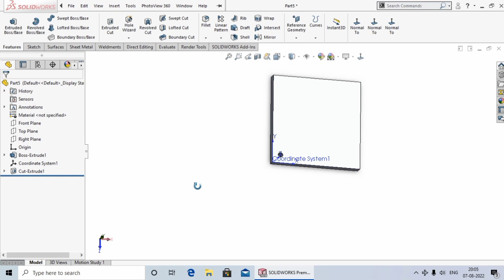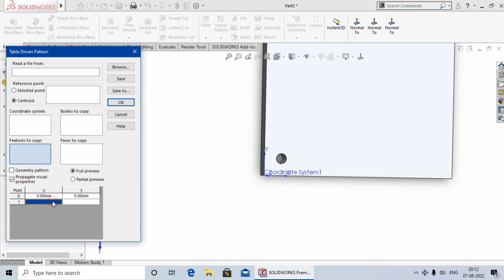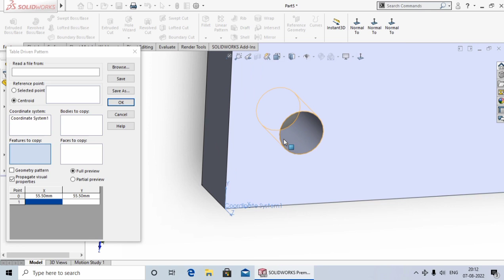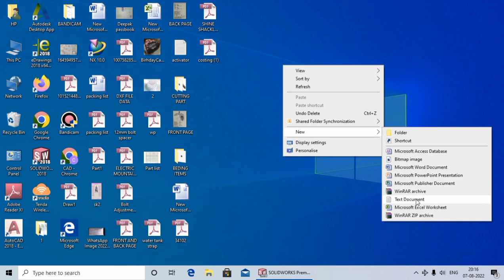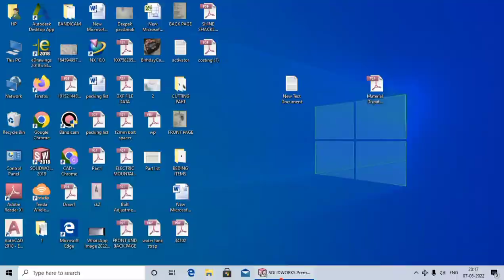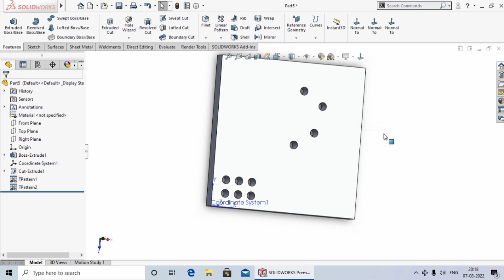Table Driven Pattern 60. Solidworks Tutorial in Hindi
Hello dosto aaj ki lecture me Aap ko Shikhaya Hu ki Table Driven Pattern kya hota hai aur esse kaise use karte hai. Ummeed hai aap ko ye video pasand aayega.aap ka bahut bahut dhanyabaad.

table driven pattern in solidworks
table driven pattern
Solidworks Tutorial 60: Table Driven Pattern in the Solidworks